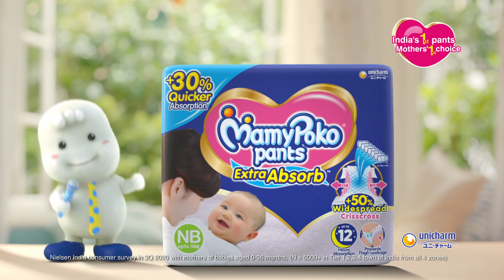New Mamy Poko Extra Absorb Pants - No More Heaviness For Upto 12 Hours ( Kannada )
Say goodbye to heaviness with new Mamy Poko Extra Absorb Pants. It's  "+50 % Widespread Crisscross Sheet" absorbs urine "+30 % Quicker" repeatedly. It prevents leakage without heaviness for upto 12 hours, so that Baby & Mamy can enjoy peaceful sleep whole night.